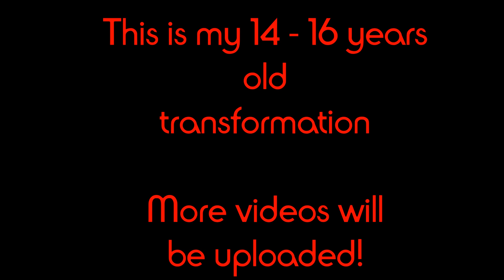2 Year Natural Transformation 14-16 - Joel Lindqvist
This is my 2-year natural transformation.
Starting 14 years old: Length And Weight: 183 cm, 70 kg
Now 16 years old: Lentgh And Weight: 193 cm, 98 kg

2.